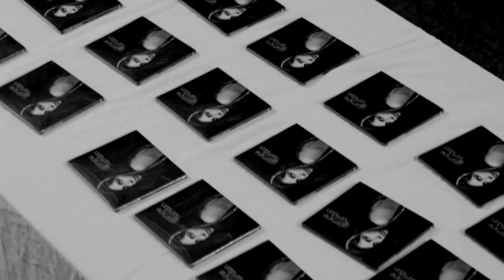Yasmine Hamdan - Nediya (live at The Bush Hall London - YA NASS TOUR 2013)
Nediya Live at The Bush Hall London
by Dana Trometer
17 October 2013